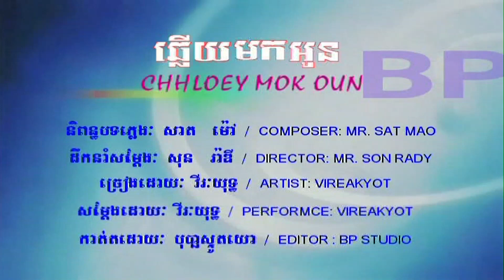ឆ្លើយមកអូន (ភ្លេងសុទ្ធ) Chhlery moc oun English Lyric (Pleng sut)